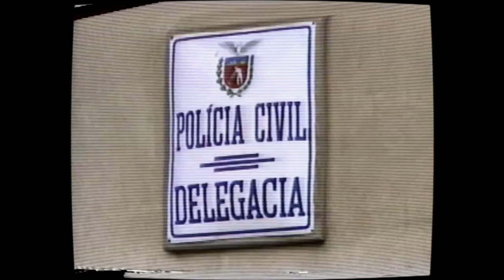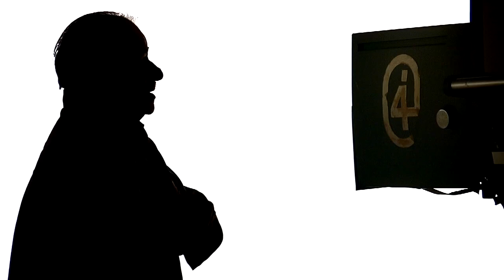CALIFA 33 (CALIFA 33)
CALIFA 33 l CALIFA 33 de Sr. Yanko Del Pino

Brazil/ | 2013 | 25 | Quick Time Movie (Apple ProRes HQ) | Cor e P&B // Color and B&W | Documentário / Documentary

Premiere Mundial // World | Olhares Brasil de Curtas-metragens

"Califa 33 era um repórter policial que retirava a notícia do esgoto. Às vezes a embelezava, às vezes a contava nua e cruamente." Ali Chaim

"Califa 33 was a police reporter that took news from the sewage. Sometimes, he adorned it, sometimes he told it bluntly," Ali Chaim

Curitiba/PR
Brasil 2013